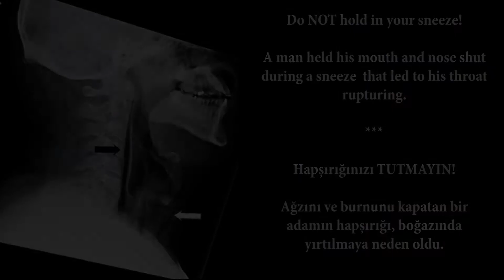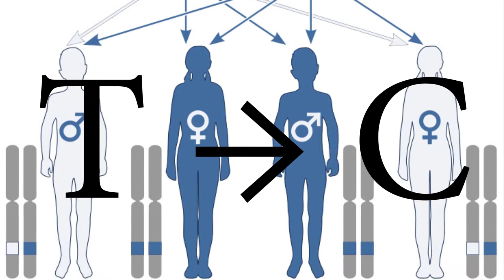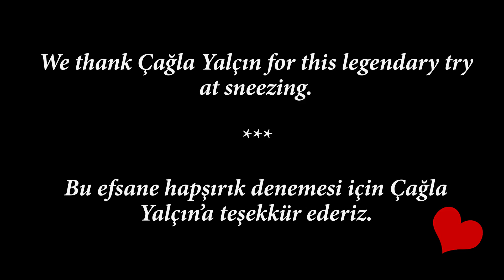ACHOO: Sneezing, Science, and Interesting Facts!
In this video, we will talk about the "sneezing" behavior that we all experience, and we will explore various topics associated with it. Have fun!

Video Sources: All video sources are shown in the video. The ones without a reference are taken from Pixabay.